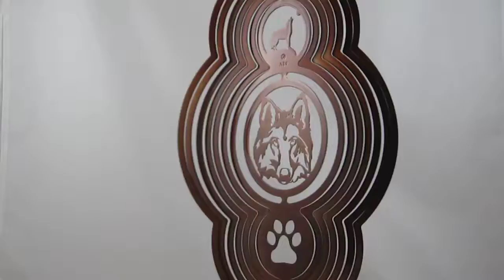So Cal Wind SPinner Wolf Copper 47905